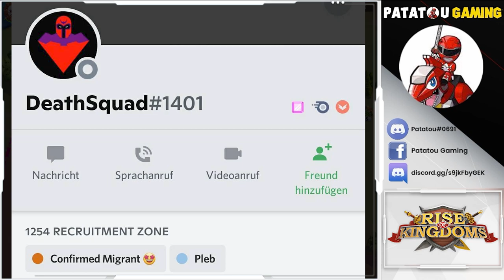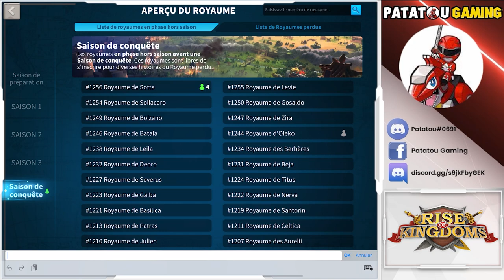NEW LEGENDARY! GAME CHANGER ?! RISE OF KINGDOMS